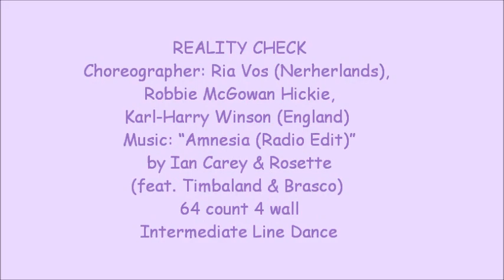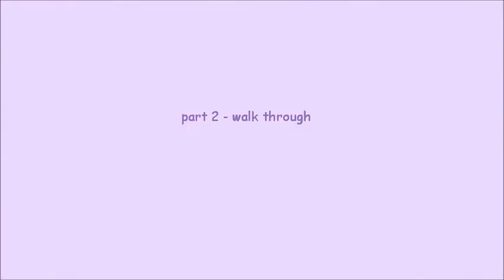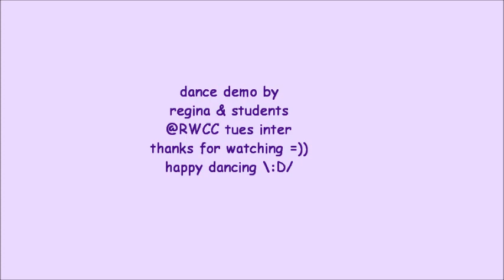Reality Check - line dance (dance & walk through)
NOTE : walk through from 3:15

line dance Reality Check
Choreographed by : Ria Vos (Nerherlands), Robbie McGowan Hickie, Karl-Harry Winson (England)
64 count 4 wall